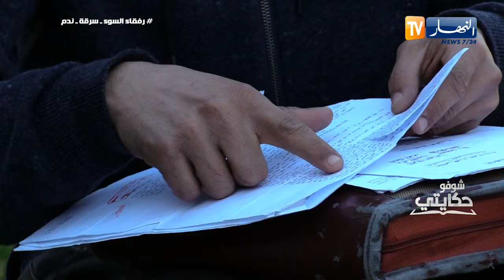شوفو حكايتي/كنت نشدّ الملاير ومانسرقش حتّى صحابي داروها بيّا..كاسينا دار وطحت في الحبس !!